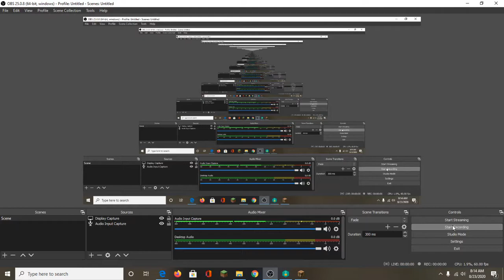i found something weird...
today i made a video about minecraft and i found something weird in minecraft if you want to see what happened